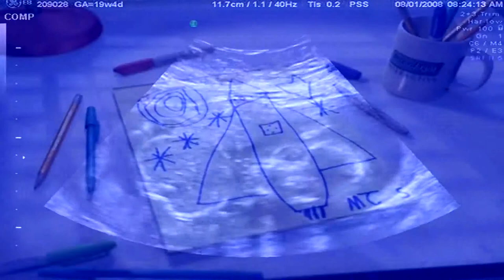"Rocket Ships to Mars" - written and performed by Ed Jeffers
Filmed, recorded and video editing @ Audio-Audition Digital Studios, Las Vegas, NV.